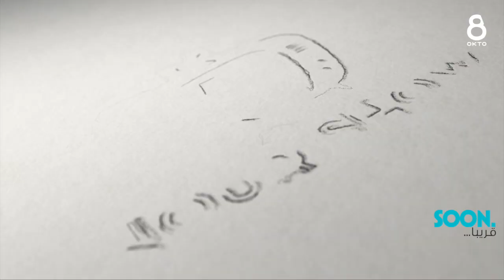نور شو Soon - Nour Show المؤلف الموسيقي عروة الشوفي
برنامج نور شو Nour Show  الموسم الأول برومو عن الحلقة الثالثة مع المؤلف الموسيقي عروة الشوفي قريبا